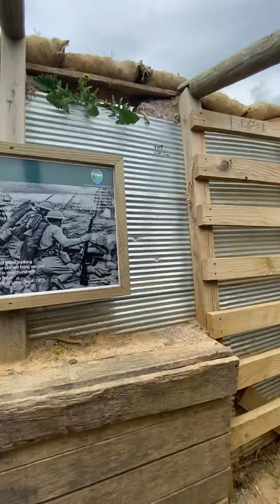Trench Replica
Sgt. Alvin C. York State Park in Pall Mall, Tennessee has this replica of a bunker.